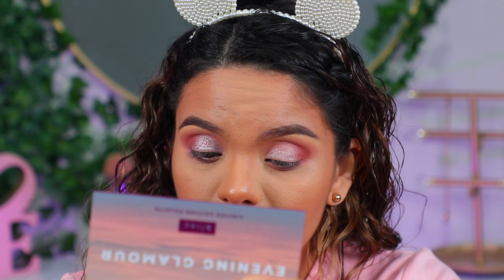BOXYCHARM SEPTIEMBRE 2020 - NO FUE LO QUE YO ESPERABA - NO ME GUSTO TANTO!!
Acompañame a abrir la cajita de suscripción mensual de boxycharm de septiembre del 2020, donde nos enviaron un monton de cosmeticos! si quieres saber que traia y si valia la pena entonces dale play a este video.